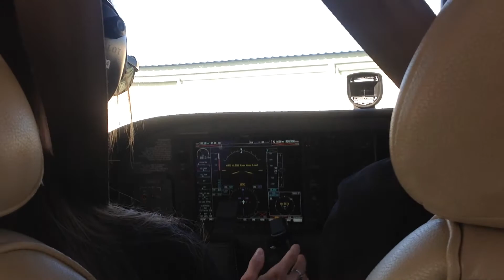Turn the fuel pump stupid!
Trying to figure out which button it is!